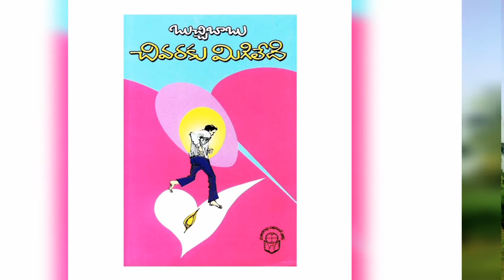Chivaraku migiledhi by Buchi Babu చివరకు మిగిలేది-Writing Flair Works & Filmo-synthesis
Brief narration of my favorite telugu novel Chivaraku migiledhi which was written by Sivaraju Venkata subbarao garu(also known as Buchi babu) చివరకు మిగిలేది
-Writing Flair Works & Filmo-synthesis